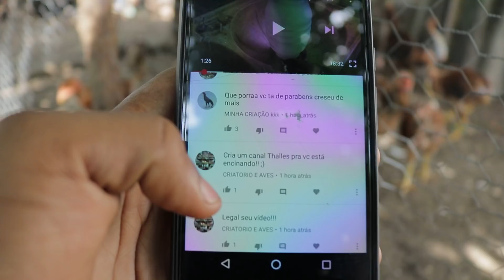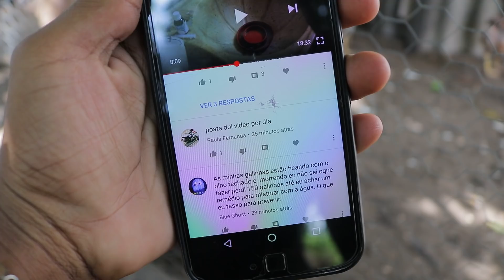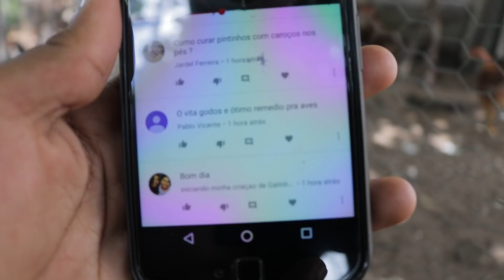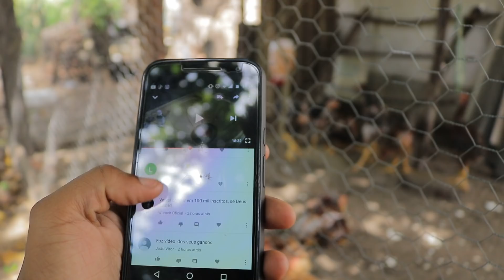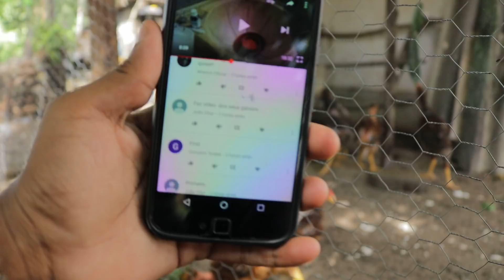Mostrando Minha Criação - NOSSO CANAL VAI CHEGAR A 100 MIL INSCRITOS ESSE ANO !!!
Me mandem um Presente 🤗😍.  👇

Caixa postal 61 Centro Itapemirim

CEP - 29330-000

Obrigado por todos que tem feito o Canal crescer e vem elogiando e apoiando na produção dos videos,
obrigado de todos meu coração
😋🤙 vlw